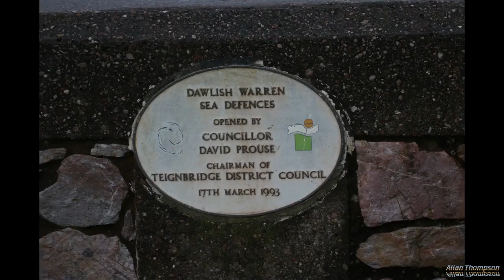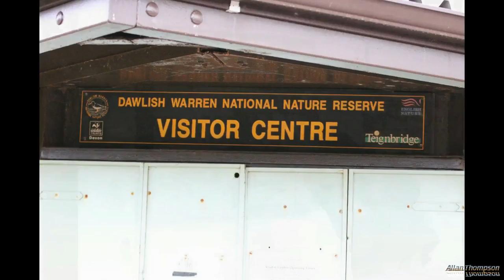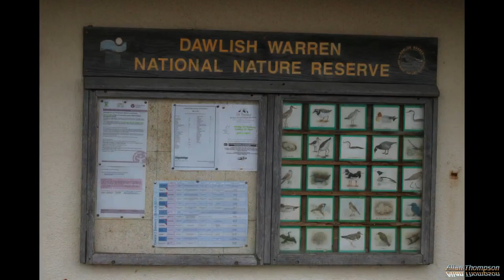Dawlish Warren Nature Reserve and Hide at 7:50 Sunrise Beach and Hide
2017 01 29 Dawlish Warren at 7:50 Sunrise 04 002 with titles.
Canon 750D, Tamron 70-300 Di VC USD.